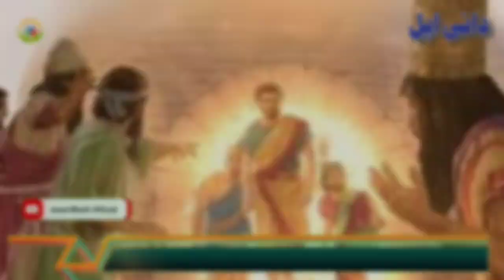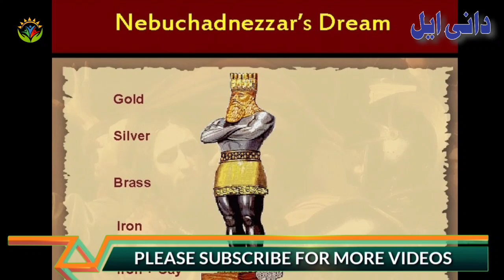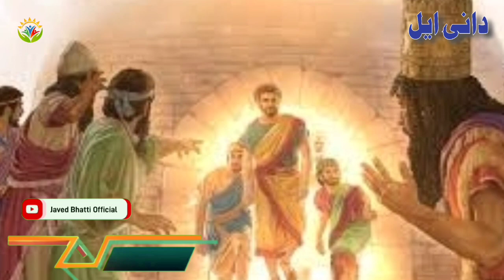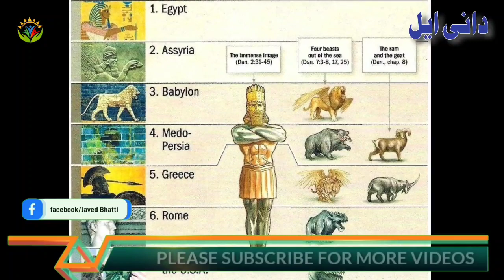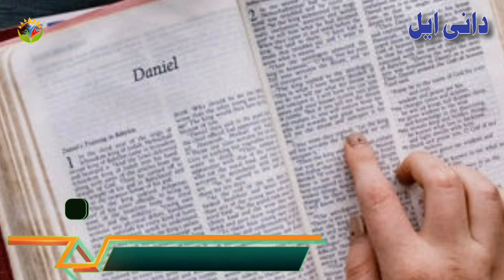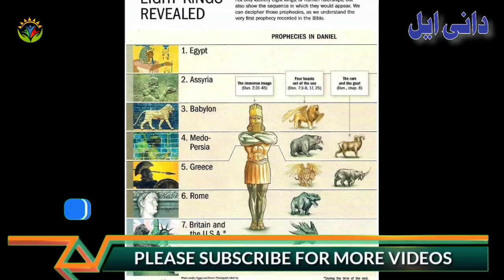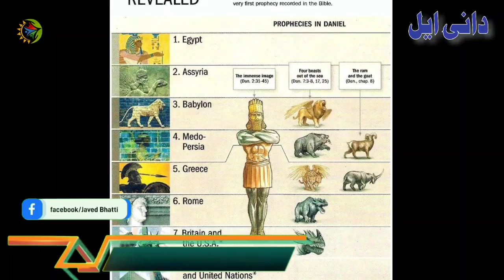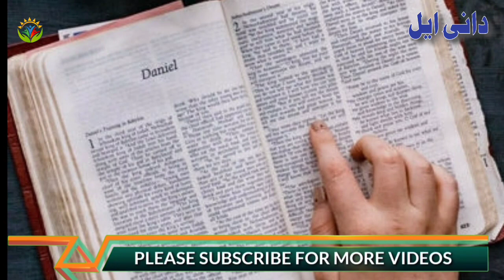The book Of Daniel in Hindi Urdu / Hindi Urdu Biblical Sermons / Javed Bhatti official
What is the main message of the book of Daniel?
Who wrote Book of Daniel?
How many books of Daniel are there?
Why is Daniel so important in the Bible?
What makes the Book of Daniel unique?
What is the promise of Daniel?
What does Daniel mean spiritually?
Did Daniel have a wife in the Bible?
Does the Book of Daniel talk about Jesus?
What religion is the Book of Daniel?
What is the summary of the story of Daniel?
What tribe was Daniel from?